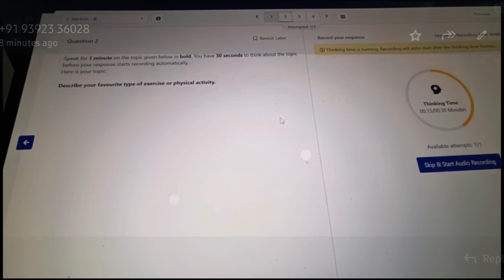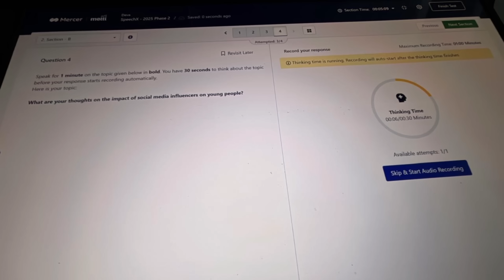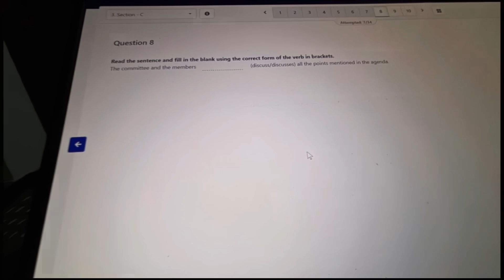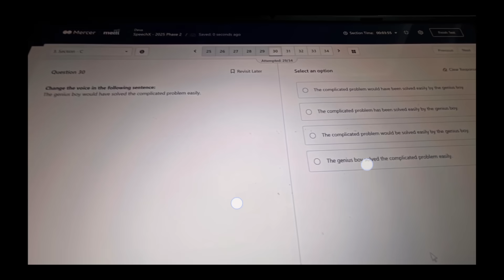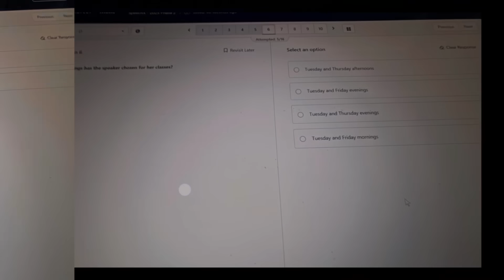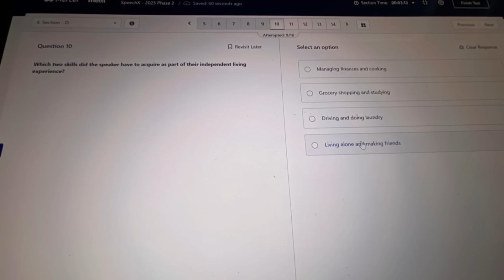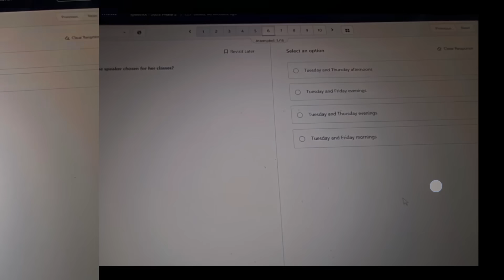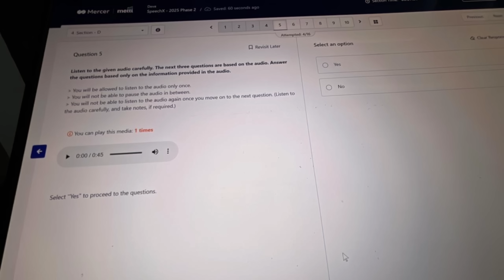virtusa speechx assessment|Virtusa Communication Round live 2025|virtusa speechx answers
🎯 Virtusa Online Assessment Test 2025 | Virtusa Neural Hackathon 2025 | Virtusa 2025 Preparation

📘 What you’ll learn:
✅ Stage 1: MCQ + Coding + SpeechX (Speaking & Listening)
✅ Stage 2: Coding Event (3 coding questions)
✅ Stage 3: Technical & Communication Interview
✅ Stage 4: HR Discussion